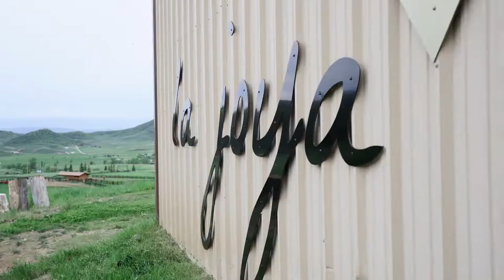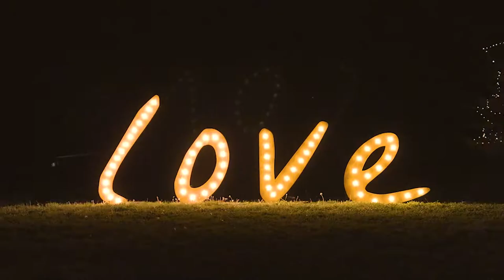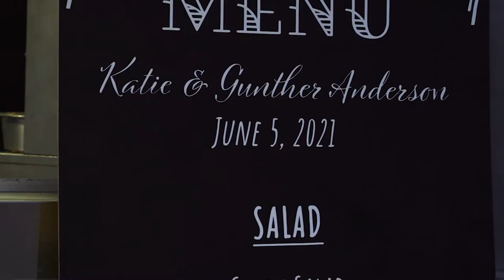Hilarious Mother of the Groom Speech & Dance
Katie & Gunther got married in Steamboat Springs CO and had one hell of a party! We danced our faces off at their reception and their friend group/family is truly one of a kind! Make sure you watch to the end of the video to hear a hilarious mother of the groom speech followed by some epic dance moves.